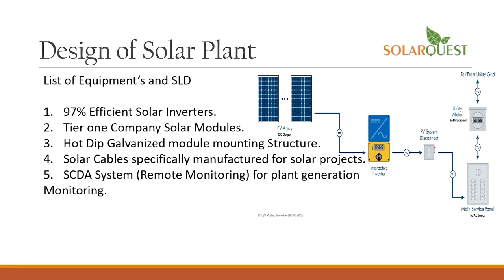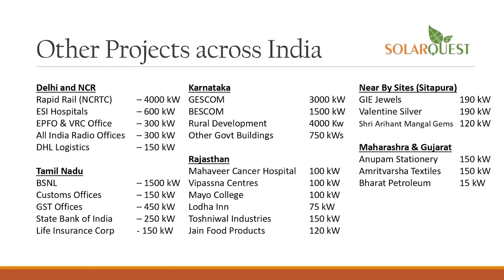anchorpriya कभी 50 रुपए में बैकस्टेज आर्टिस्ट का रोल किया